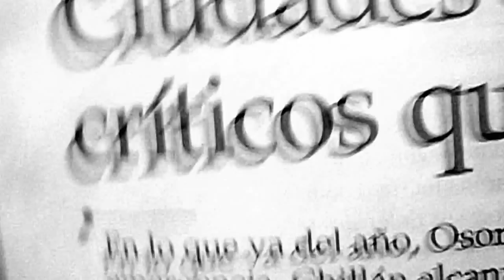Calibre 38 - El camino correcto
Video de vacile pa proyectar el oficial... a no ser que te guste la wea artesa jajajaja